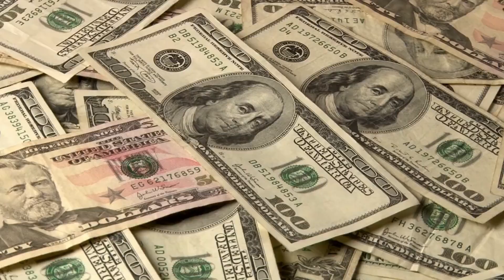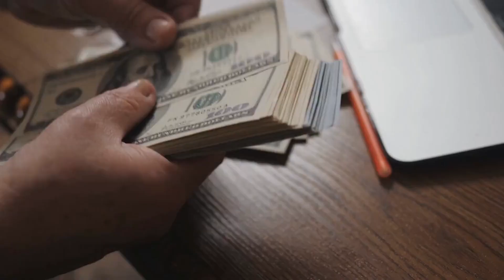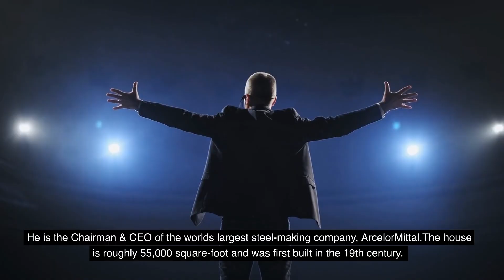Top10 Most luxurious Homes Must Watch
The most expensive houses in the world are some of the most exclusive properties on Earth. From mega mansions to sprawling mega estates, and it's time for you to be jealous. enjoy

Here is the list:

-Buckingham Palace $2.9 Billion
-Antilia $1 Billion
-Villa Leopolda $750 Million
-Villa Les Cèdres $450 Million
-Les Palais Bulles $390 Million
-The Oden Tower Penthouse $330 Million
-Four Fairfield Pond $248 Million
-Elison Estate $200 Million
-Palazzo di Amore $195 Million
-18-19 Kensington Gardens $128 Million

About Us:
Top 10 Most luxurious Houses In The World
So If You Want To Know About These amazing Top 10 Most luxurious Houses In The World then watch this video till end.

 You are watching 🎥: Top 10 Most Luxury Cars in the World 2022